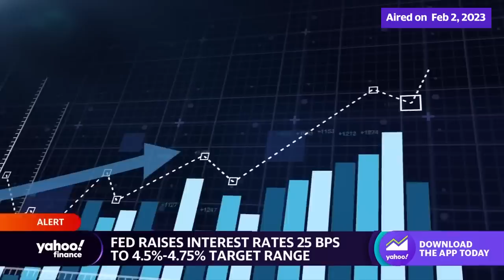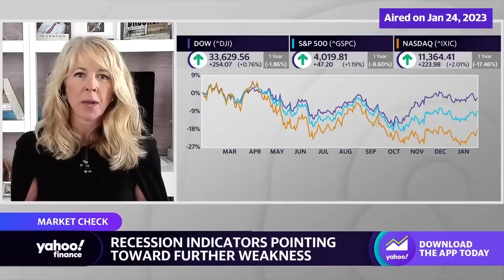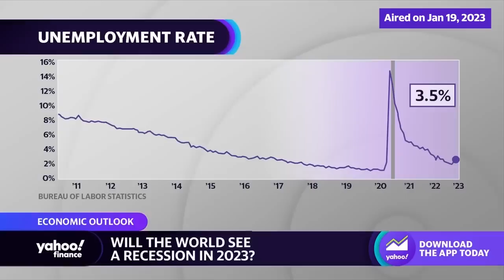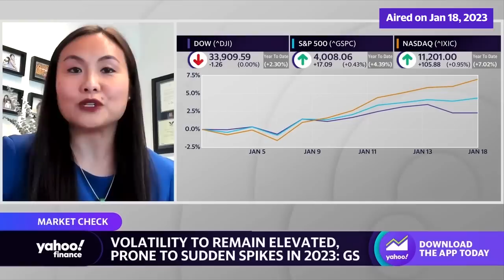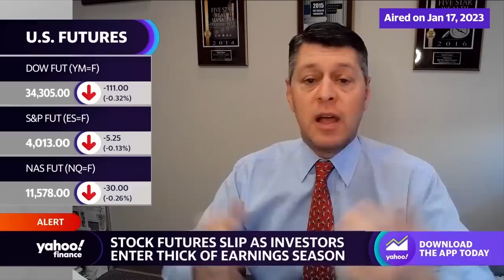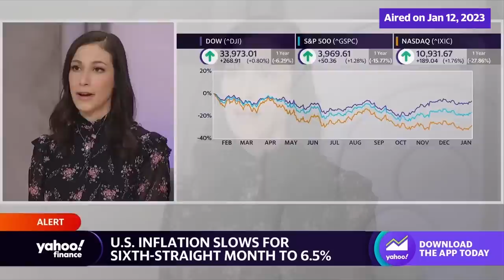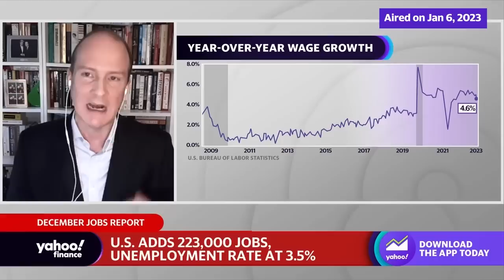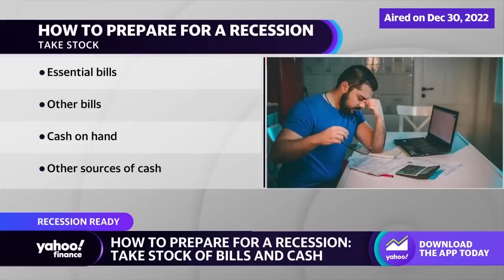Investing outlook 2023: Inflation, recession, and the Fed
Yahoo Finance previously recorded segments analyzing the outlook for inflation and a recession, plus what it means for Fed policy.
00:00:00 Fed raises interest rates by 25 basis points, market outlook beyond latest rate hike
00:13:20  Andrew Levin former Federal Reserve Board Special Adviser breaks down the Fed's decision to raise interest rates, inflation, the outlook for a recession, and consumer sentiment
00:23:01 Liz Ann Sonders Chief Investment Strategist Charles Schwab - Recession fears continue to mount as economic indicators point toward further weakness
00:29:51 Egg prices have skyrocketed, Farm Action calls on FTC to investigate Joe Maxwell Farm Action President
00:36:20 The Davos disconnect
00:38:35 Despite inflation, prices for some goods are falling
00:41:49 Carlyle Group Founder David Rubenstein on why it is a good time to invest
00:42:56 Amanda Agati PNC Asset Management Group on investing strategy
00:48:49 Executives respond to the possibility of a recession from World Economic Forum
00:58:27 Jordan Jackson JPMorgan Asset Management Weak Retail Sales intensify recession concerns
01:04:08 Economist Nouriel Roubini on economic mega threats
01:10:54 Candice Tse Goldman Sachs Asset Management stock market outlook
01:15:30 CEOs and executives warn of recession from Davos
01:21:34 Brian Moynihan Bank of American CEO on the impact of inflation, recession threat and the World Economic Forum
01:37:52 Heritage Capital Paul Schatz Why the markets in 2023 could be the year of the bull
01:51:03 Market Outlook with RBC Capital Markets Lori Calvasina, US Equity Strategy
01:57:00 Market Outlook with Nathan Stovall S&P Global Market Intelligence
02:00:00 Global Inflation slows Mary Ann Bartels Santuary Wealth Chief Investment Strategist
02:08:50 Stocks rise as investors digest Fed comments
02:17:53 Matt Stuckey Northwestern Mutual Wealth Management 2023 Market Outlook, recession and inflation worries
02:23:50 Sara Johnson S&P Global Market Intelligence 2023 market predictions
02:28:35 December jobs report and Fed outlook eToro Global Markets Ben Laidler
02:34:40 Is a recession on the horizon
02:35:23 Brent Hill, Jefferies Sr. Research Analyst Big Tech layoffs, recession outlook
02:44:40 Sonali Pier Pimco Managing Director and Portfolio Manager on Bond Market outlook
02:49:42 Priya Misra 2023 Market Outlook
02:55:07 How to prepare for a recession with Yahoo Finance's Janna Herron